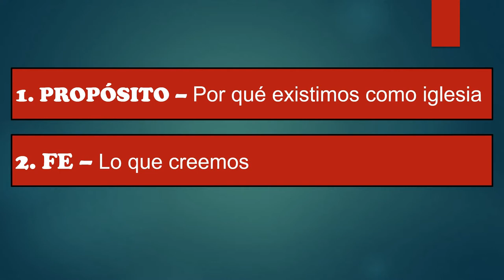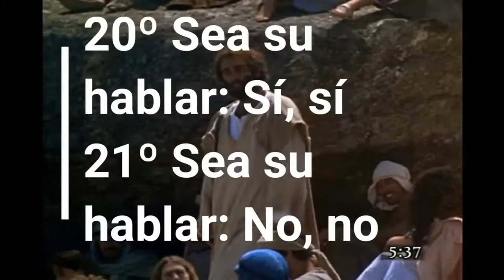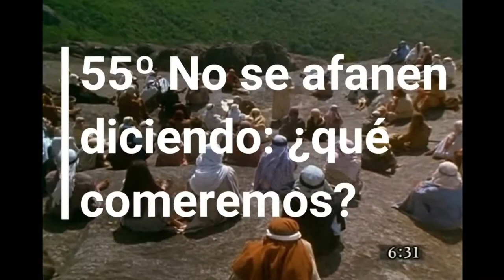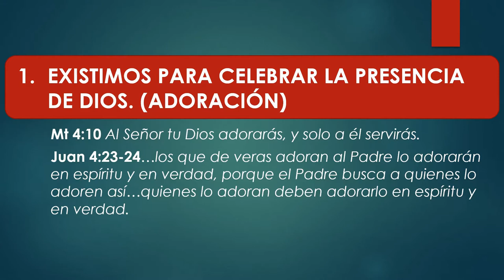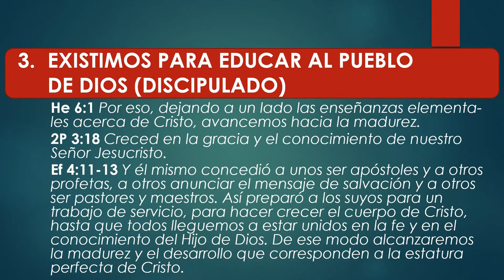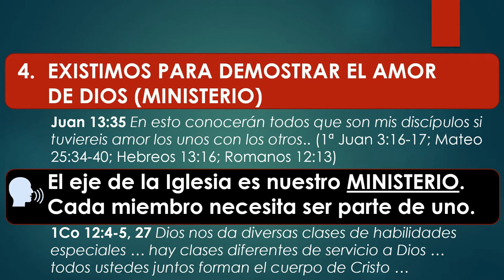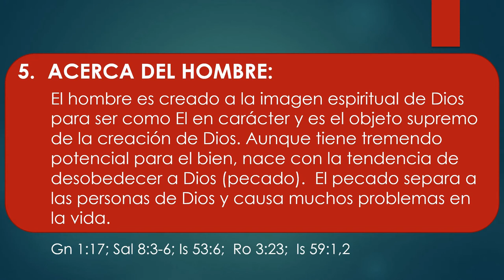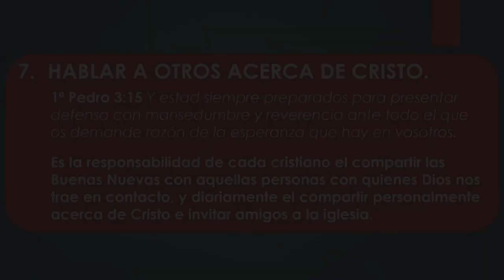D07 Nivel 1 Sesion 2 Nuestra Declaración EXPLICADO Curso ENSEÑANDO A JESUCRISTO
INDICACIONES PARA EL INSTRUCTOR:

A fin de estar bien preparado para impartir esta lección utilizando el video "D07 Nivel 1 Sesión 2 Nuestra Declaración INSTRUCTOR":

1. MIRA este video para tomar ideas de las respuestas a las preguntas y explicaciones que tendrás que dar (toma notas y agrega ilustraciones, experiencias, testimonios personales, etc.)

2. Imprime la LECCIÓN EN PDF, RELLENA los espacios en blanco a medida que ves el video y REALIZA las tareas al final (enlace al final).

3. RESUELVE el FORMULARIO EN LÍNEA.